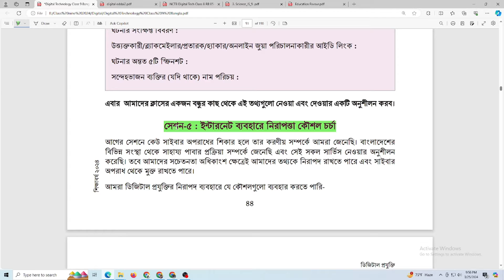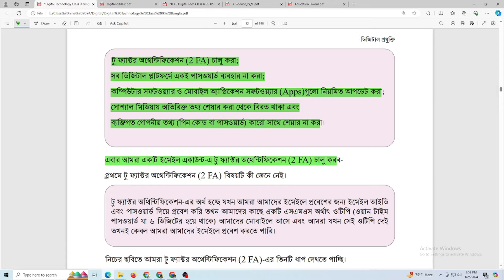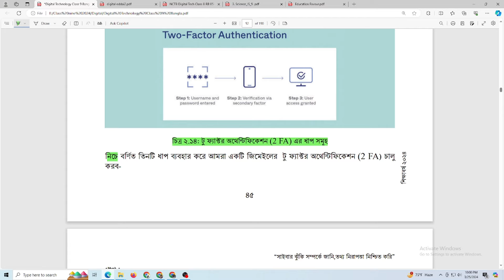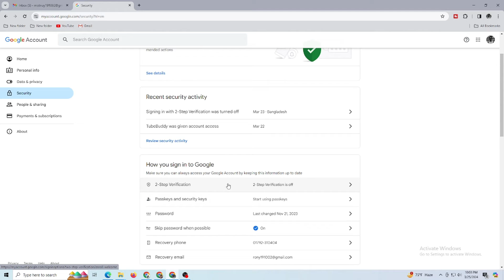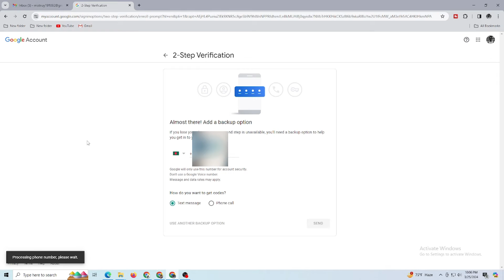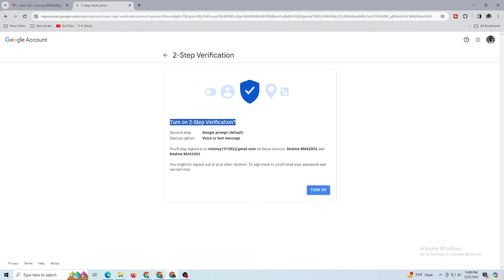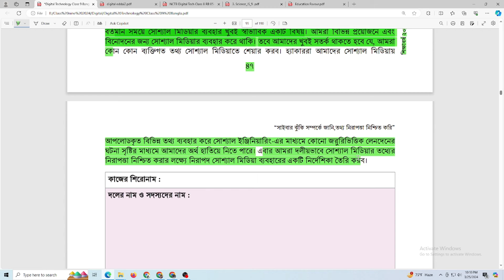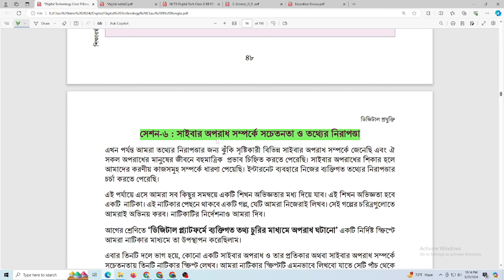সেশন ৫। ৯ম শ্রেণির ডিজিটাল প্রযুক্তি ২য় অধ্যায় ৪৪-৪৮ পৃষ্ঠা।Class 9 Digital Projukti Chapter2 son5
নবম শ্রেণির ডিজিটাল প্রযুক্তি ২য় অধ্যায় ৪৪ - ৪৮ পৃষ্ঠা | Class 9 Digital Projukti Chapter 2 Page 48 | Education Favour

সেশন ৫ - ইন্টারনেট ব্যবহারে নিরাপত্তা কৌশল চর্চা | Education Favour
নবম শ্রেণির ডিজিটাল প্রযুক্তি ৪৪ - ৪৮ পৃষ্ঠা

এবার আমরা দলীয়ভাবে সোশ্যাল মিডিয়ার তথ্যের নিরাপত্তা নিশ্চিত করার লক্ষ্যে নিরাপদ সোশ্যাল মিডিয়া ব্যবহারের একটি নির্দেশিকা তৈরি করব।

কাজের শিরোনাম:
দলের নাম ও সদস্যদের নাম:
নির্দেশিকা সমূহ

৯ম শ্রেণি ডিজিটাল প্রযুক্তি নতুন কারিকুলাম ২০২৪
নবম শ্রেণির ডিজিটাল প্রযুক্তি ৪৮ পৃষ্ঠা
তথ্য নিরাপদ রাখার উপায়সমূহ
টু ফ্যাক্টর অথেন্টিফিকেশন কী
কীভাবে আমরা টু ফ্যাক্টর অথেন্টিফিকেশন চালু করতে পারি

জরুরিভিত্তিক লেনদেনের ঘটনা সৃষ্টির মাধ্যমে আমাদের অর্থ হাতিয়ে নিতে পারে। এবার আমরা দলীয়ভাবে সোশ্যাল মিডিয়ার তথ্যের নিরাপত্তা নিশ্চিত করার লক্ষ্যে নিরাপদ সোশ্যাল মিডিয়া ব্যবহারের একটি নির্দেশিকা তৈরি করব। (পাঠ্য বইয়ের ৪৮ পৃষ্ঠার কাজ)

ইন্টারনেট ব্যবহারে নিরাপত্তা কৌশল চর্চা
ডিজিটাল প্রযুক্তি নবম শ্রেণি ২য় অধ্যায়
নবম শ্রেণির ডিজিটাল প্রযুক্তি ২য় অধ্যায়
ডিজিটাল প্রযুক্তি নবম শ্রেণি ৪৮ পৃষ্ঠা
ডিজিটাল প্রযুক্তি ৯ম শ্রেণি
৯ম শ্রেণির ডিজিটাল প্রযুক্তি ২০২৪ ১ম অধ্যায়
৯ম শ্রেণির নতুন কারিকুলাম ডিজিটাল প্রযুক্তি ২০২৪
৯ম শ্রেণির ডিজিটাল প্রযুক্তি ২০২৪
সেশন ৫ - ইন্টারনেট ব্যবহারে নিরাপত্তা কৌশল চর্চা
Class 9 Digital Projukti- 2024 chapter 2 page 39
Class 9 Digital Projukti 2024 chapter 2 page 40
Class 9 Digital Projukti 2024 chapter 2 page 41
Class 9 Digital Projukti 2024 chapter 2 page 42
Class 9 Digital Projukti 2024 chapter 2 page 43
class 9 digital projukti chapter 2 session 3 page 44-48
Class 9 Digital Projukti page46
Class 9 Digital Projukti page47
৯ম শ্রেণির ডিজিটাল প্রযুক্তি ২ম অধ্যায় ২০২৪
৯ম শ্রেণির ডিজিটাল প্রযুক্তি ২ম অধ্যায় ২০২৪সেশন ৫ - ইন্টারনেট ব্যবহারে নিরাপত্তা কৌশল চর্চা
digital projukti class 9 page 40,digital projukti class 9 page 48,class 9 digital projukti page 40,class 9 digital projukti page 48,digital projukti class 9 chapter 2,class 9 digital projukti chapter 2,ডিজিটাল প্রযুক্তি নবম শ্রেণি ২য় অধ্যায়,নবম শ্রেণির ডিজিটাল প্রযুক্তি ২য় অধ্যায়,ডিজিটাল প্রযুক্তি নবম শ্রেণি ৪৮ পৃষ্ঠা,সেশন ৫ - ইন্টারনেট ব্যবহারে নিরাপত্তা কৌশল চর্চা,
 টু-ফ্যাক্টর ভেরিফিকেশন সিস্টেম।